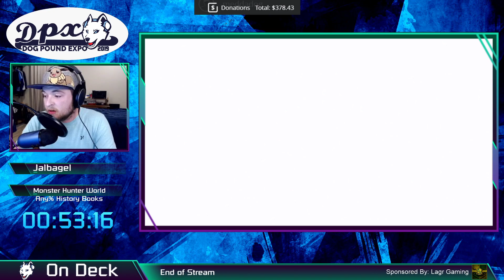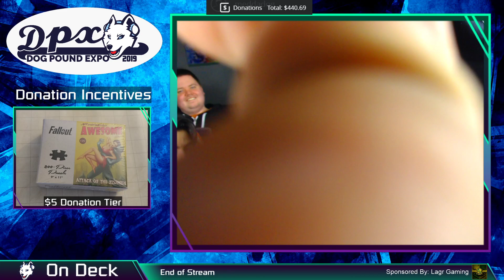Welcome to DPX 2019! (Part 1/2)